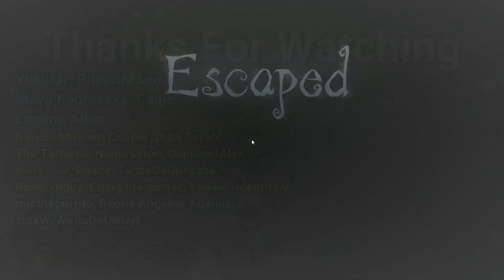Win This Challenge and you'll get FREE S COSTUME - Identity V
Server used in this match : Asia (South East Asia)

1) Pizza Frenzy Music - Snow Level
2) Aquatic Time [Aquatic Capital and Tempest Waterway]